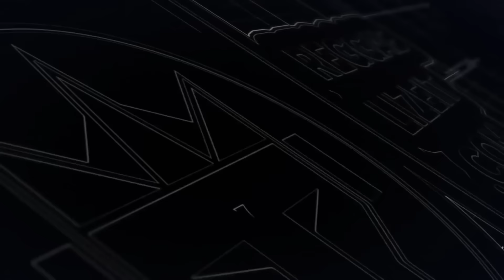Reggaelizin' Interviews: Randy Valentine at Rototom Sunsplash 2016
Interviewer / Producer / Camera / Editor: Georgiana Chitea